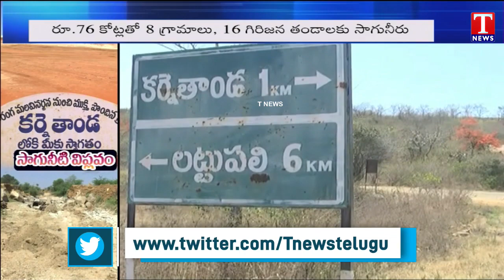Lift Irrigation Projects is the Pride of Telangana changing the fate of Farmers | T News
Lift Irrigation Projects is the Pride of Telangana changing the fate of Farmers |